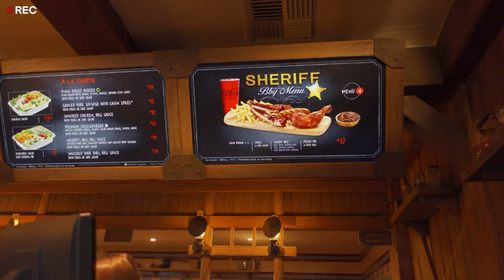Disneyland Paris Vlog 2 || Walt Disney Studios 💫, souvenir shop, Buzz Lightyear 🤖 laser blast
Sincerely,
Maekris

Camera and editing app used:
📹 Sony ZV1 i named it Sassy
📲 Vivavideo 2022, VLLO, Procreate

Aesthetic cute outro and Intro by:
🎞 YouTube channel: Hey It’s Daris

Bio:

Hello Everyone!

I’m Mae Kris on her 30’s, with so many flaws, perfectly imperfect being
Loves dogs and arts, assemble miniature houses as a hobby
Loves to read young adult fiction books, favorite writer Cassandra Claire
A typical taureans, dependable, hardworking, dedicated, and stubborn
Currently living and working in Land of Sausages and Beer
ICU Nurse in real life, a profession that is as old as human history